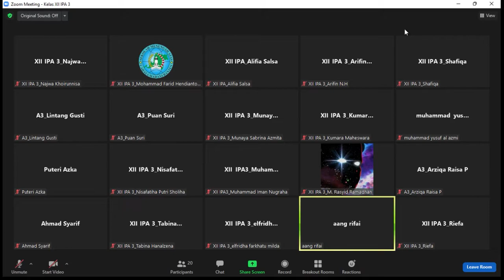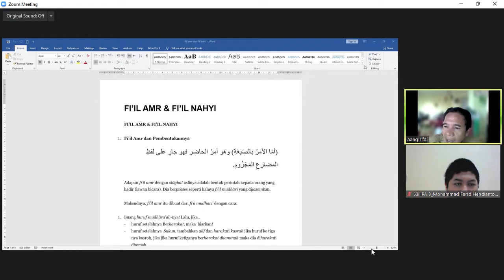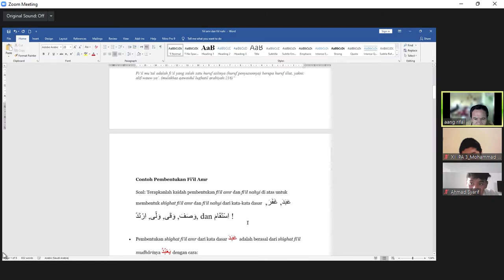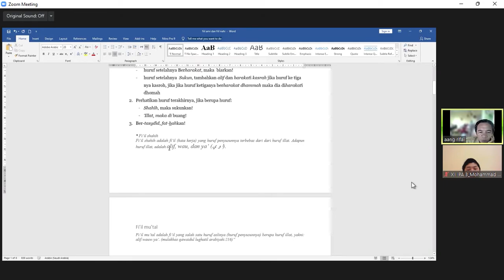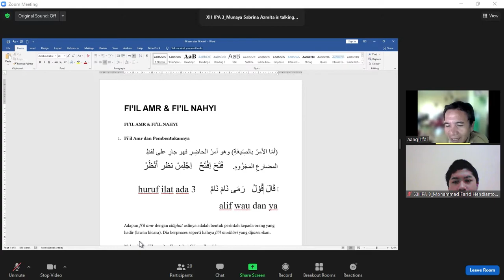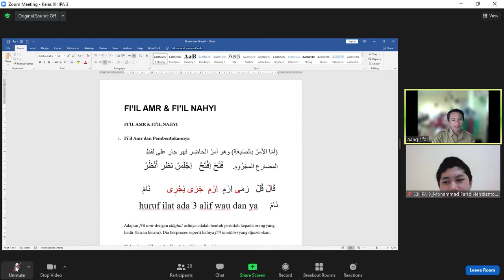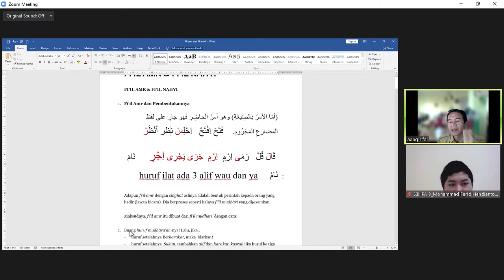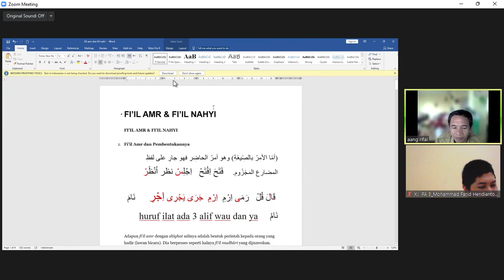Fi'il Amr || SMAN CMBBS